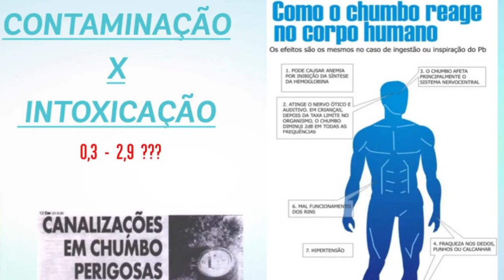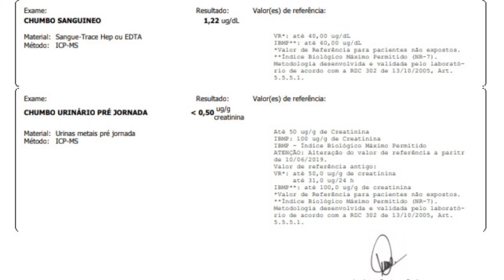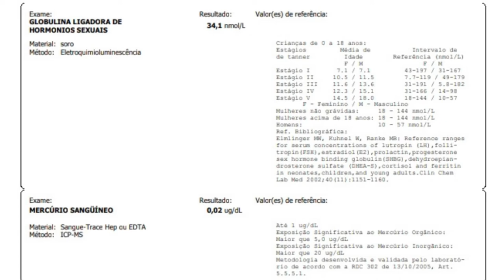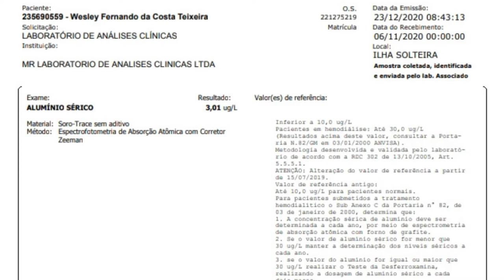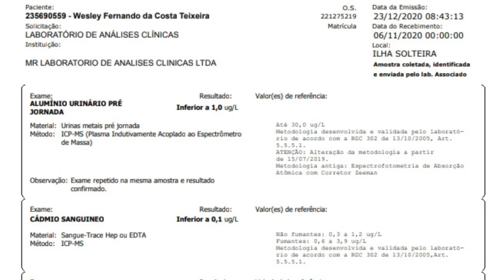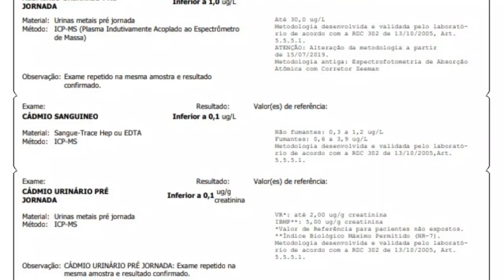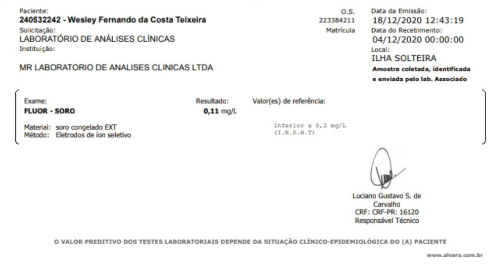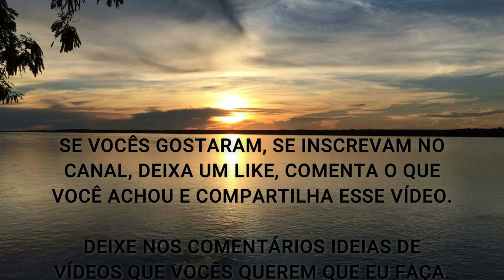ESTOU INTOXICADO COM METAIS TÓXICOS, METAIS PESADOS E FLÚOR | E AGORA, O QUE FAZER ??? (A Diferença)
Fala ae Galera, beleza ? Nesse vídeo eu comento sobre meus Exames das principais substâncias tóxicas e nocivas que estão presentes em nosso Dia/Dia e quais os principais problemas decorrentes disso...

Quais são os Níveis Ideais e Ótimos que você precisa ter para não sofrer com doenças e sintomas crônicos por causa da Intoxicação silenciosa ???

O que mais chamou sua atenção??? Me conta aí nos comentários...